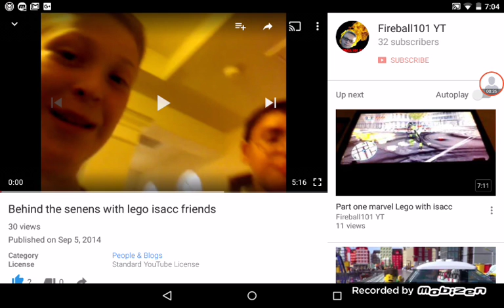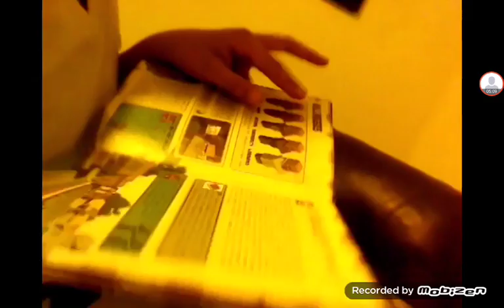I Miss my Old Life! ll Behind the scenes with Lego Issac Reaction Video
I miss my old life